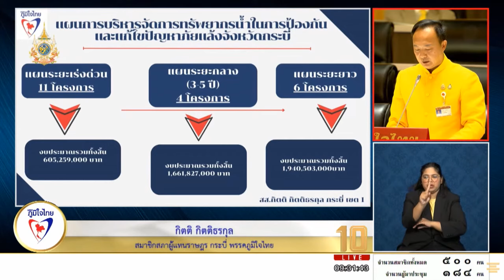"กิตติ" ฝากหน่วยงานที่เกี่ยวข้อง เร่งจัดสรรงบประมาณแก้ปัญหาภัยแล้งในจ.กระบี่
นายกิตติ กิตติธรกุล  สมาชิกสภาผู้แทนราษฏรจังหวัดกระบี่ เขต 1 พรรคภูมิใจไทย หารือในการประชุมสภาผู้แทนราษฎร ถึงปัญหาภัยแล้งที่เกิดขึ้นส่งผลกระทบกับประชาชนทั่วประเทศ โดยในพื้นที่จังหวัดกระบี่นั้นได้รับผลกระทบอย่างมากมาย ทั้งภาคการเกษตร ภาคการท่องเที่ยว ทําให้ภาพลักษณ์การท่องเที่ยวของประเทศเสียหาย แต่อย่างไรก็ตามพี่น้องชาวกระบี่ขอขอบคุณกรมฝนหลวงโครงการพระราชดําริที่ได้ทําฝนเทียมในพื้นที่จังหวัดกระบี่ และจังหวัดใกล้เคียง เพื่อแก้ไขปัญหาวิกฤตภัยแล้งเบื้องต้นส่วนการแก้ไขปัญหาที่จะเกิดขึ้นในภายภาคหน้านั้นตนและเพื่อนสมาชิกสภาผู้แทนราษฎรจังหวัดกระบี่ ได้บูรณาการแก้ไขปัญหาร่วมกับผู้ว่าราชการจังหวัด การประปาส่วนภูมิภาค กรมชลประทาน องค์การบริหารส่วนจังหวัดกระบี่ ท้องที่ท้องถิ่นและหน่วยงานที่เกี่ยวข้องวางแผนการบริหารจัดการทรัพยากรน้ำในการป้องกันและแก้ไขปัญหาภัยแล้งระยะเร่งด่วน 11 โครงการ วงเงินงบประมาณกว่า 600 ล้านบาท แผนแก้ไขปัญหาระยะกลาง 4 โครงการ วงเงินงบประมาณกว่า 1,600 กว่าล้านบาทและแผนแก้ไขปัญหาระยะยาวจํานวน 6 โครงการวงเงินงบประมาณกว่า 1,900 ล้านบาท จึงขอฝากท่านประธานสภาผ่านไปยังกระทรวงมหาดไทย กระทรวงเกษตรและสหกรณ์ เร่งพิจารณาและจัดสรรงบประมาณแก้ไขปัญหาภัยแล้งโดยเร่งด่วนด้วย

นายกิตติ กล่าวอีกว่า นอกจากนี้ยังมีปัญหาเรื่องท่าเทียบเรือเกาะพีพี และเขื่อนป้องกันการกัดเซาะริมตลิ่งที่ชํารุดทรุดโทรมเสียหายอย่างมาก เกาะพีพีเป็นแหล่งท่องเที่ยวที่มีชื่อเสียงระดับโลก ทํารายได้อย่างมหาศาลให้กับประเทศในด้านการท่องเที่ยว แต่อย่างไรก็ตามกลับน่าเวทนาที่ไม่ได้รับการเหลียวแลในการแก้ไขปัญหาที่เกิดขึ้น หากวันหนึ่งเกิดอุบัติเหตุสิ่งที่ไม่คาดคิด นักท่องเที่ยวได้รับบาดเจ็บหรือเสียชีวิต จึงฝากประธานไปยังหน่วยงานที่เกี่ยวข้องให้แก้ไขปัญหาเรื่องนี้โดยเร่งด่วนก่อนที่ภาพลักษณ์ด้านการท่องเที่ยวจะเสียหายไปมากกว่านี้